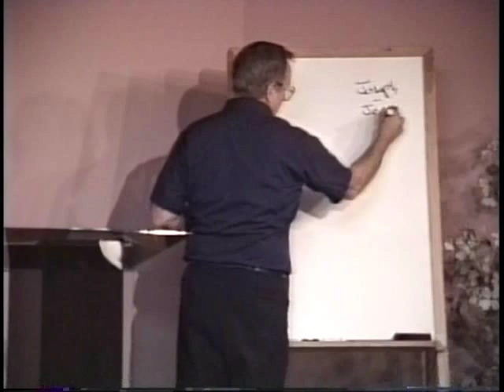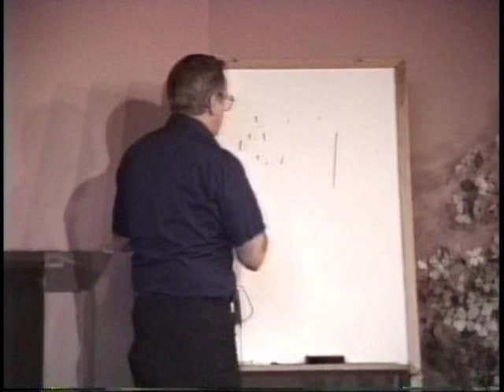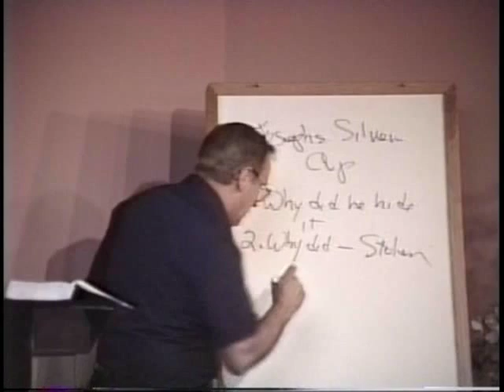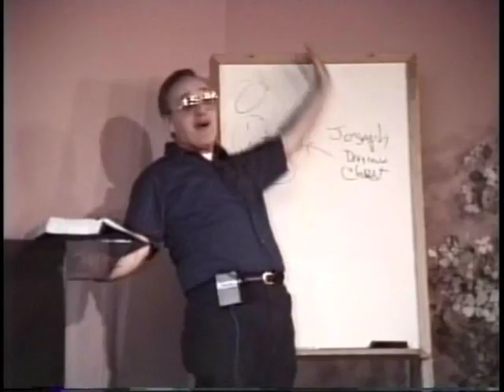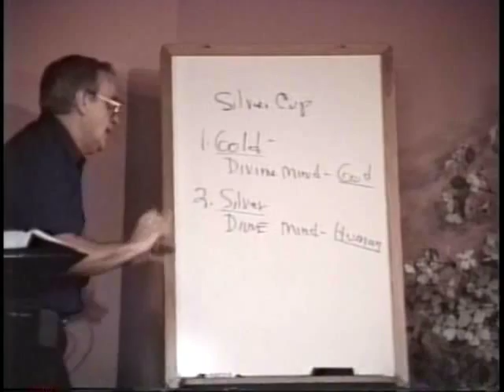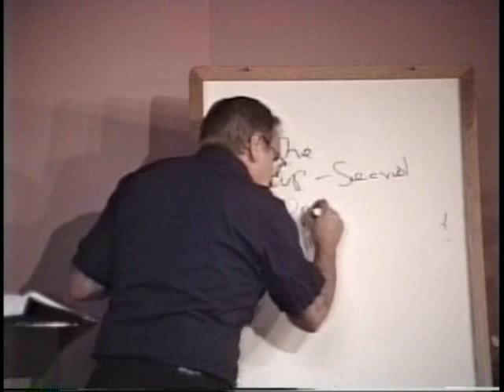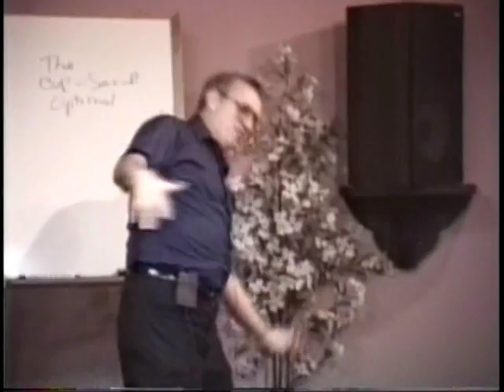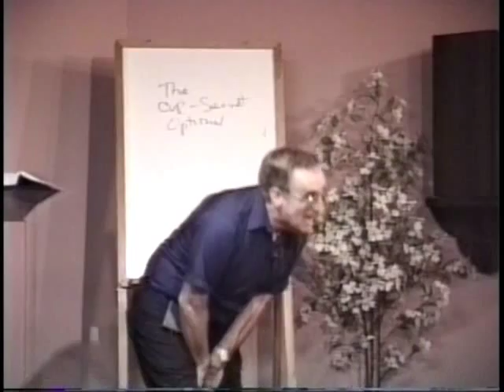717 Josephs Coat The Silver Cup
Visit the web site to review Bills writing